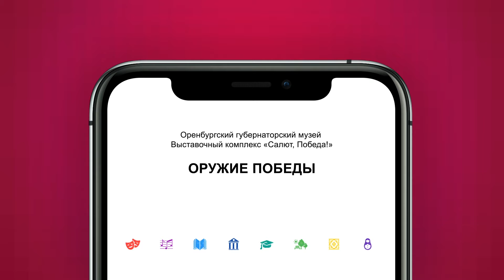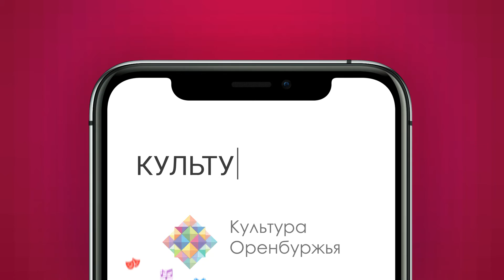Оружие Победы. Видеоэкскурсия. Зенитная пушка образца 1939-го года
Оренбургский губернаторский историко-краеведческий музей предлагает рассмотреть экспонаты выставочного комплекса «Салют, Победа».

Сегодня в центре внимания – автоматическая зенитная пушка образца 1939-го года. Зрители узнают, кем было разработано оружие, как оно устроено, в каких боях отличилось. А также вспомнят героя-оренбуржца – Алексея Брыкина, именем которого названа одна из улиц города. Именно с этим оружием майор Брыкин воевал до самой Победы над Германией.